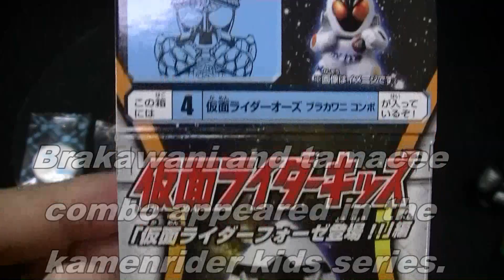kamenrider kids Kamenrider OOO 9 combo 仮面ライダーオーズ9コンボ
仮面ライダーキッズの新シリーズが発売されました。　オーズの映画版コンボが登場して、これで9つのコンボすべてがそろいました。